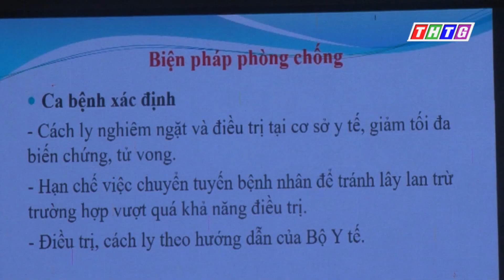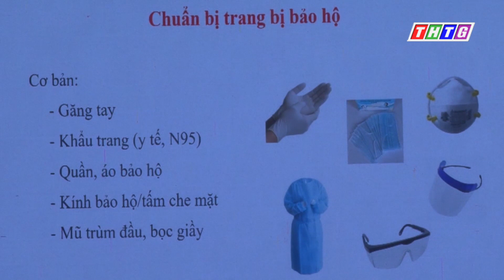Tiền Giang: tổ chức tập huấn trực tuyến cập nhật kiến thức điều trị, giám sát phòng chống covid- 19